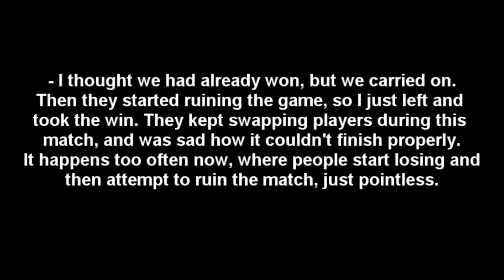iSmithyy & Etepetuto v IBr0k3n W1nGsI & MindGameZ I DuH & GoKuZeNN 2v2 Read Des.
Watch In HD in the smaller screen size!

Scrappy 2v2 only uploaded it because it happens too often!